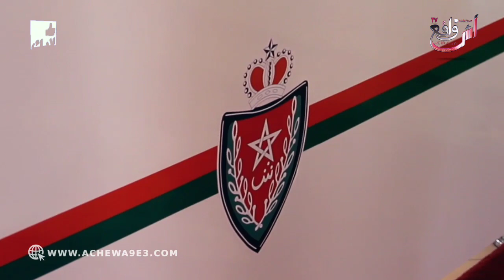المديرية العامة للأمن الوطني تواصل الانخراط في تجويد و تطوير مقرات الأمن بسوس ماسة